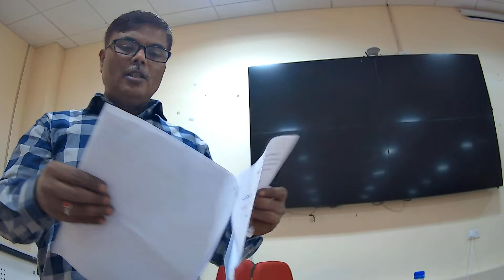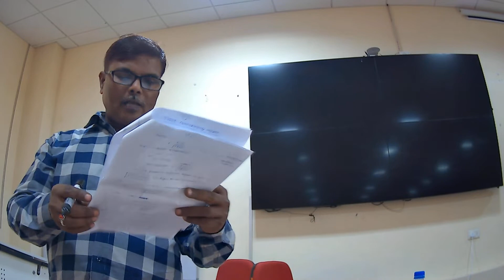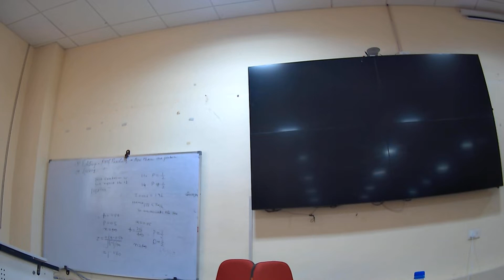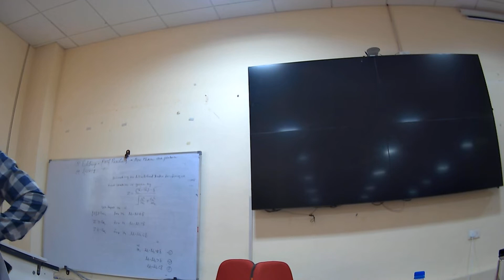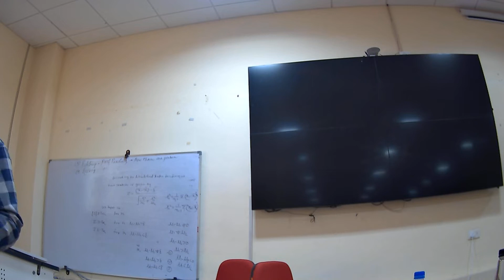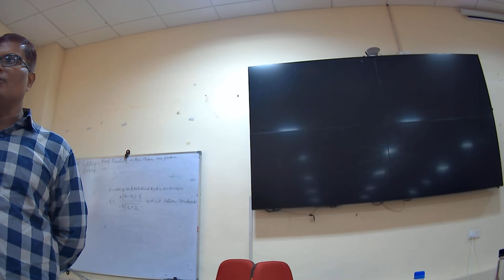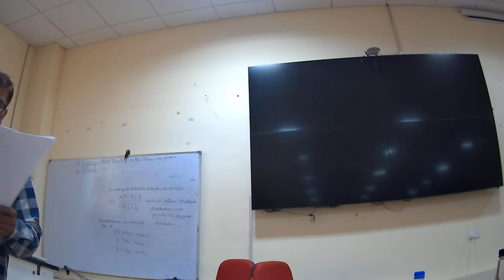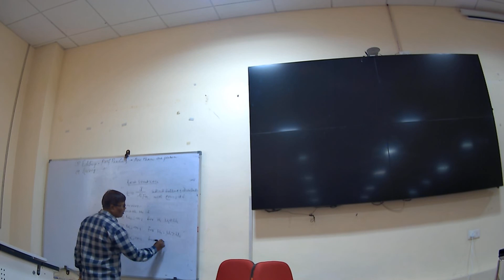Testing of Hypothesis| Department of Research Methodology| CSJMU Kanpur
Topic: Testing of Hypothesis
Lecture by: Dr. Vimal Kumar Jaiswal